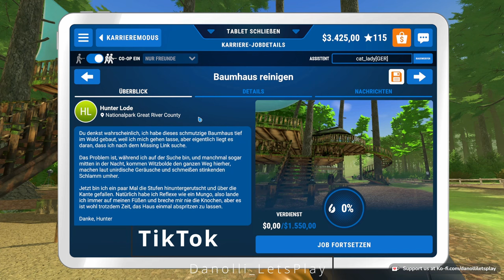PowerWash Simulator | Ein riesen Baumhaus Teil 1 | Koop #15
Spül deine Sorgen mit den beruhigenden Geräuschen von Hochdruckwasser weg. Wirf den Hochdruckreiniger an und beseitige alle Schmutzflecke. Bau dein eigenes Hochdruckreiniger-Geschäft auf und schalte neue Werkzeuge, Upgrades und mehr frei – alles mit dem einfachen, aber befriedigenden Ergebnis einer glänzenden Oberfläche.

Aktueller PC:
Mainboard: MSI Z490-A Pro ATX
CPU: Intel Core i9-10900K
RAM: DDR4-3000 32GB PC4-24000U G.Skill Aegis
Grafikkarte: NVIDIA GeForce RTX 3090 / 24GB